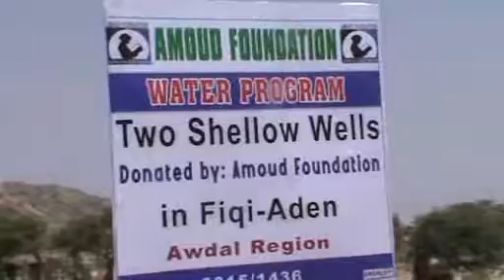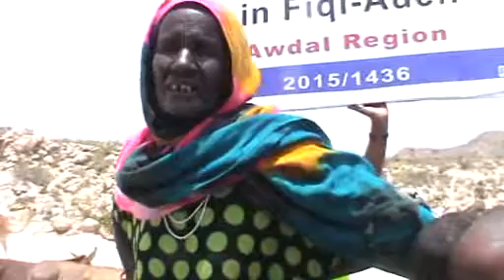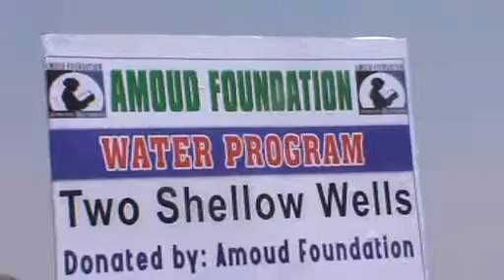CADCEED COM HAAYADA AMOUD FOUNDATION LABA CEEL BIYOOD KA FULISAY DEEGAANKA FIQI AADAN